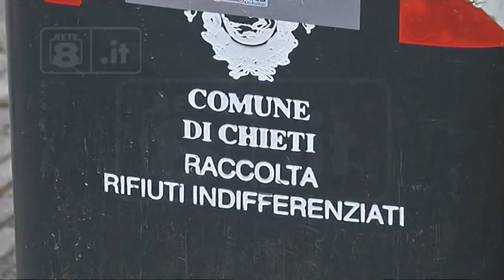Chieti - Formula Ambiente, tornano le preoccupazioni